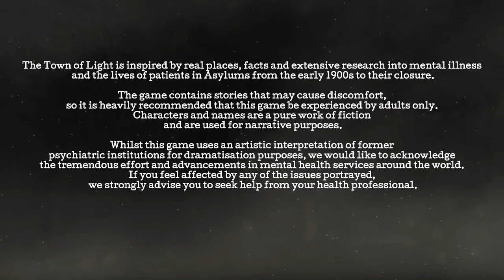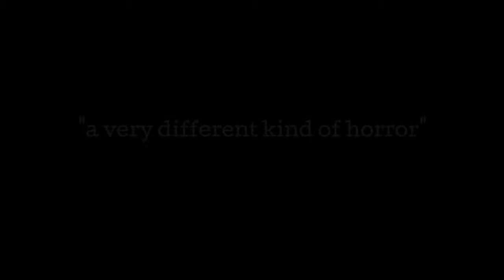The Town of Light PS4 Xbox One Switch PC kopen met de laagste prijs